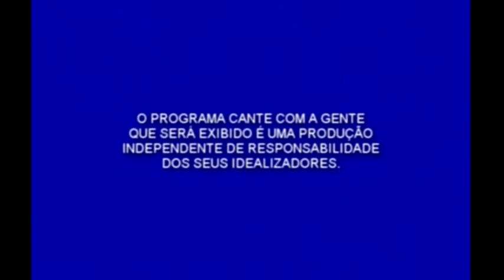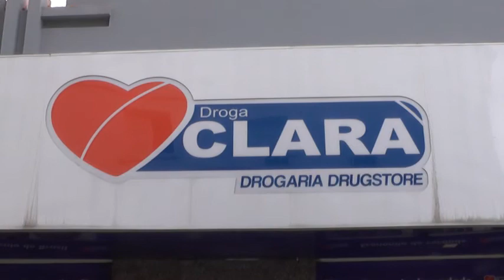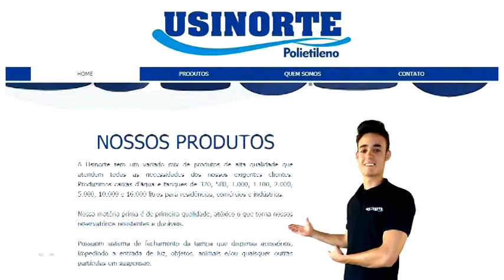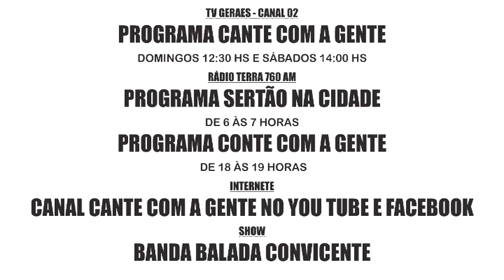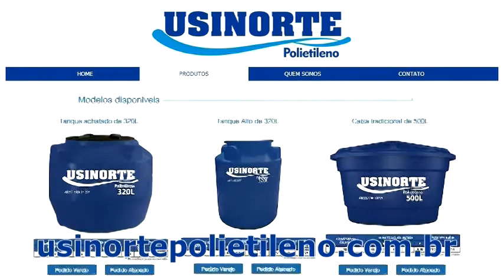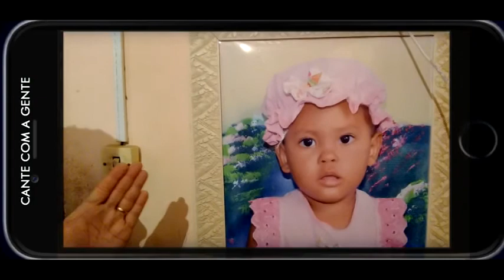CANTE COM A GENTE 19 DE AGOSTO DE 2018